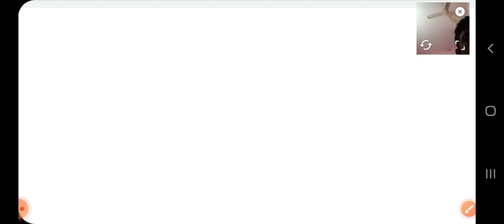RDT 3 (VECTORS FOR BT5th)